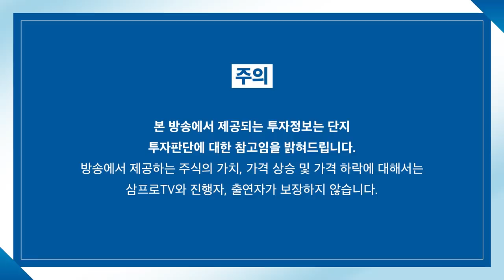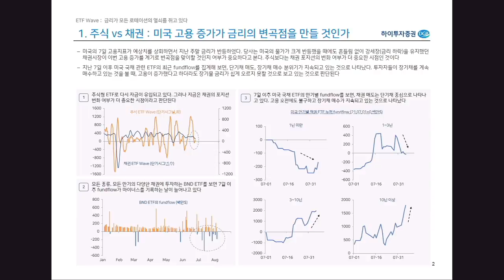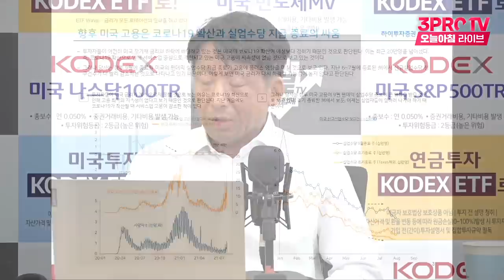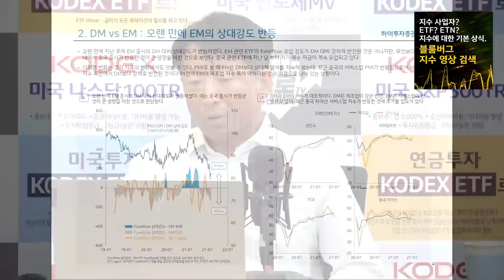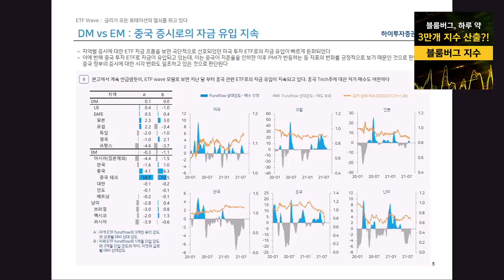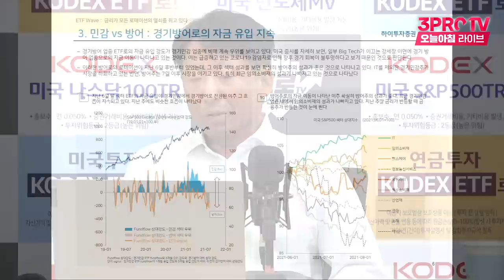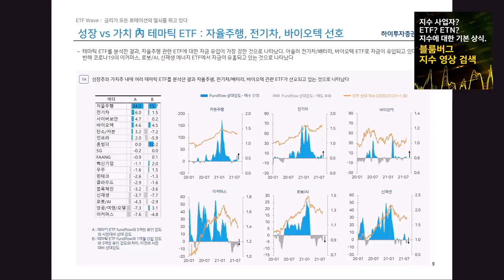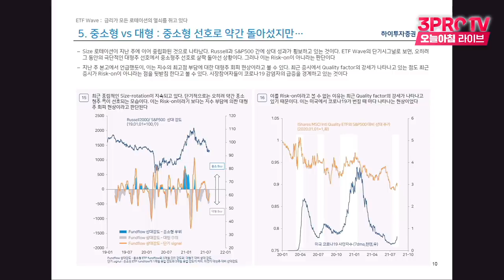[심층 인터뷰] 하반기 주목해야 할 투자 업종은? f.하이투자증권 조익재 전문위원